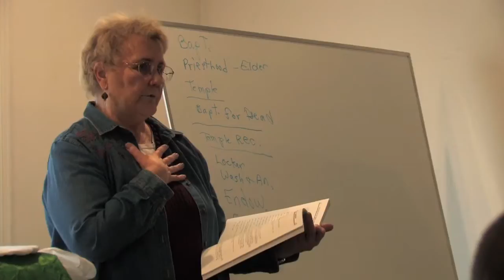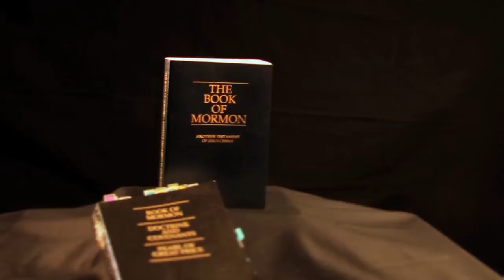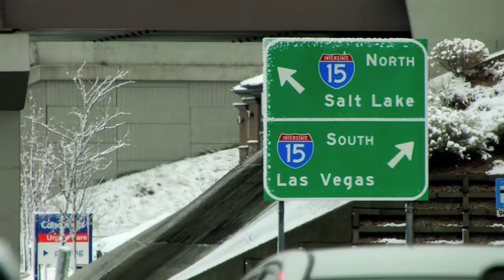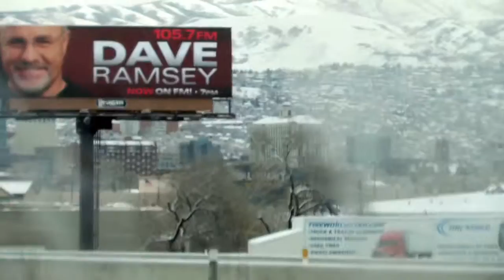"Seekers of Truth" Documentary Trailer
htttp:// -- Follow a group of Christian students on Stand to Reason's one-of-a-kind trip to Utah, as they seek after the truth.